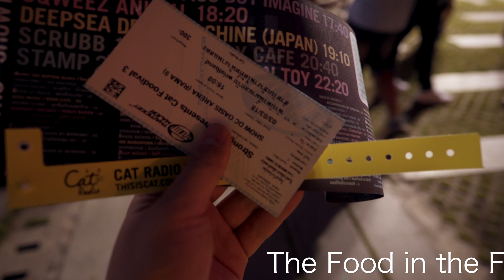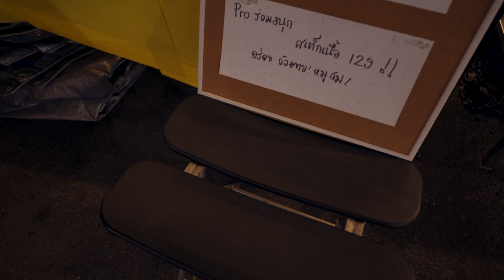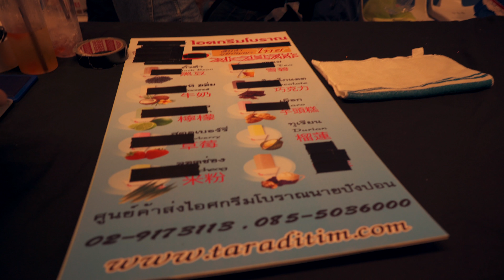Hip Things to Do in Bangkok, Going to a Thai Rock Concert / Music Festival 2018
We got to the Cat Radio Foodival 2018 a music festival that brings out the more hipster foodie local crowd in Bangkok

01:09 The Food in the Foodival
03:05 Encounter with Thai Idols
06:33 Simon Searches for Beer
09:55 The Music Part of the Festival

BTW for reference this video was shot before SongKran, I just didn't have time to finish editing it and I am releasing it a bit behind schedule

Current Gear I Used to Film My Vlogs
Zeiss Batis 2/25
Helios 44-2
K&F ND Filter
Iphone 7

Older Gear I Used that I No Longer Use
GoPro Hero Session
S40 SteadyCam